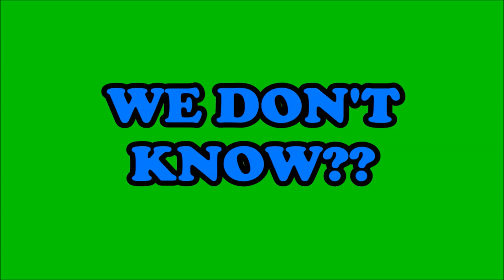WILL ANIMAL CRACKERS FLOAT?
Testing Animal Crackers to see if it will float. This item will be dropped into the water tank to see what will happen.